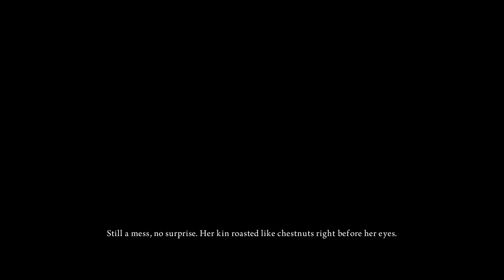Yogscast - Lewis Plays! - Alice: Madness Returns, 1: Back to Wonderland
Released today on Steam, this is the sequel to American McGee's Alice, which was released back in 2000. The game is a 3rd person slasher set in a warped alternate universe of Alice in Wonderland. It's not made a huge splash or had an particularly showy release, but it's not a bad game!